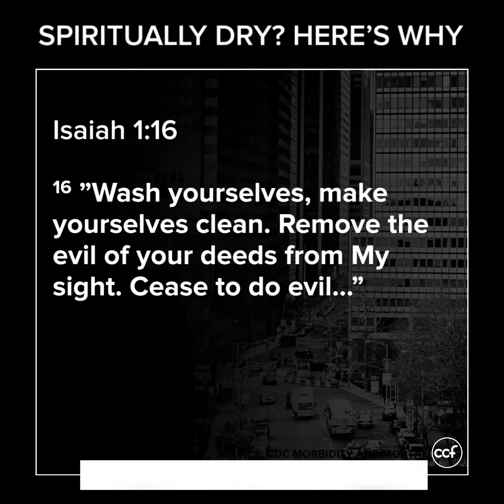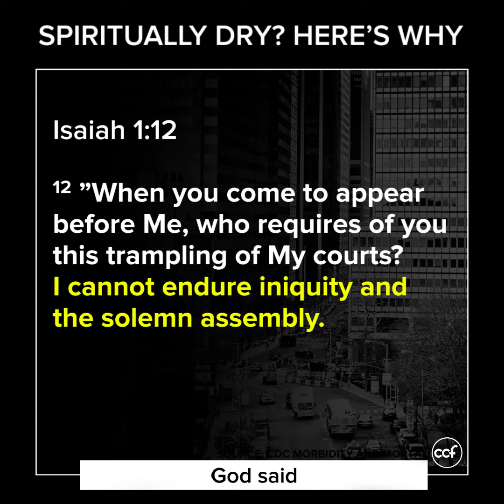Spiritually Dry Here's Why - Ricky Sarthou - Unchanging Snippets